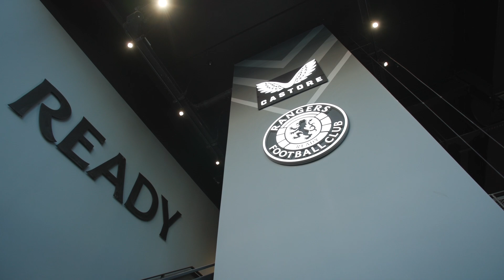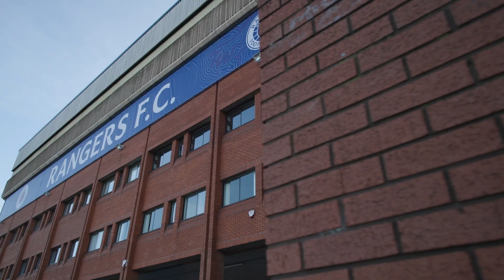TRAILER | Inside Ibrox | Rangers v St Johnstone | 28 Jan 2023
A behind-the-scenes look at the opening of New Edmiston House as we welcome the Armed Forces to Ibrox.